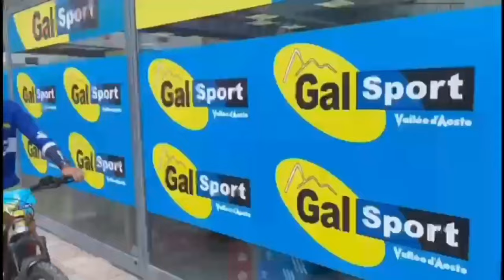01/10/2023 Eliminatoria di Antey St. André 2parte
Penultima eliminatoria del 66 concours nell'arena di Antey St.André. 162 bovine presenti, 82 in terza, 48 in seconda e 32 in prima categoria. La bovina più pesante con 772 kg é stata Pilar di Nones Eraldo.